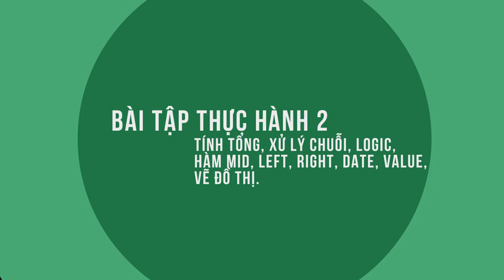[22] Tự Học Excel